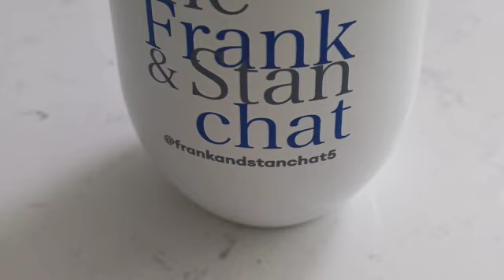Frank and Stan Chat: SPOTLIGHT No.9 'The Ross McGill Teachertoolkit edition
The Teachertoolkit website is one of the most visited teacher development websites in the world with over 20 million hits. Ross began teaching in 1991 and taught for 26 years in London's national-challenge (secondary) schools; 20 years as a school leader. Today, he works with teachers and schools worldwide, enhancing teaching and learning, reducing workload and improving teacher mental health. A multiple award-winning teacher, in 2015, The Sunday Times featured Ross as one of the ‘500 Most Influential People in Britain’. He remains the only classroom teacher to feature to this day, and is the author of 11 teaching books.

We reached out to Ross and he was keen to chat about his work, why he decided to move from teaching into blogging, writing books and offering keynotes to schools around the world.

Our chat covers a lot of ground but focuses on being an entrepreneur, taking the plunge away from a settled career into an unknown future, what shapes his current thinking and how he sees teaching in the future.

It's a friendly, relaxed and informed chat and we hope you enjoy it.